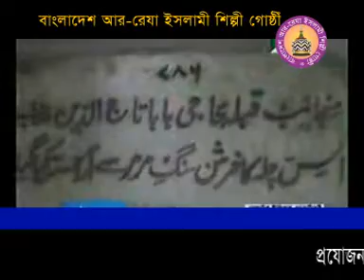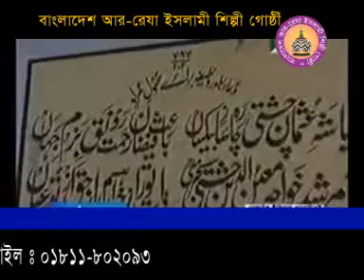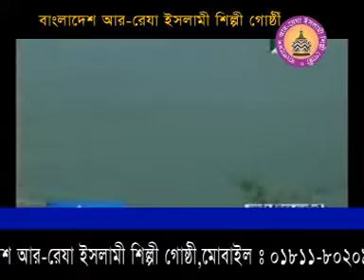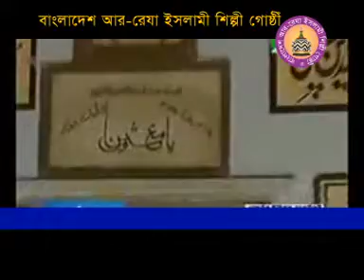Documentary Video Of Islam Presented By Mohum Nurul Islam Faruki 22